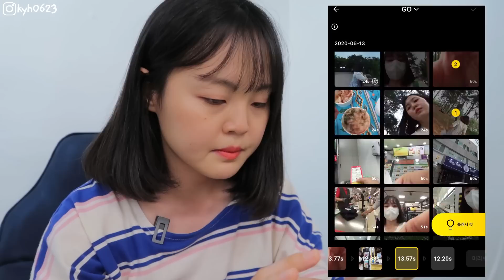［英玹韓國vlog］韓國人很想回去台灣 明年可以回去嗎😥 (介紹運動相機 Insta360 GO) ✏韓文教學: 好玩嗎?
💥有興趣的網友! 可以去看看! 🧑👧
現在Insta360 GO是9折加送配件包喔!